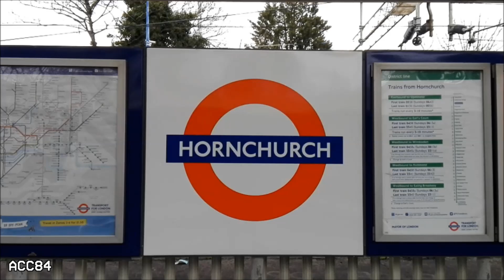Hornchurch | District line : London Underground ( S7 Stock )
Hornchurch tube station of the London Underground District line. S7 Stock trains.

- Station opened in 1885.
- The station is located between Elm Park and Upminster Bridge stations, on the borough of Havering.

Music

ACC84 (2020)